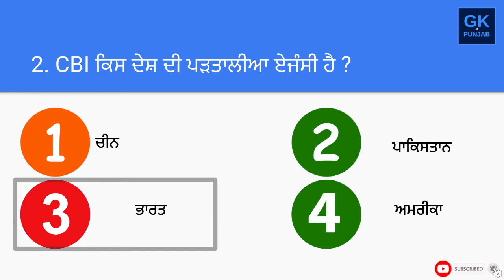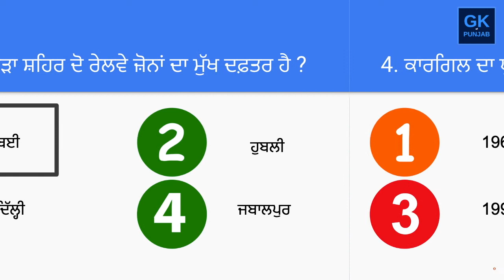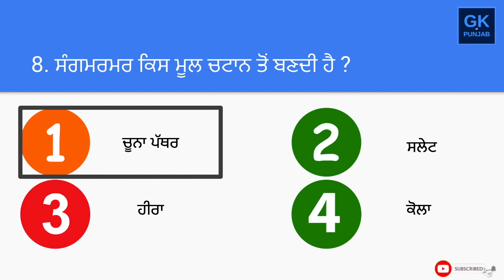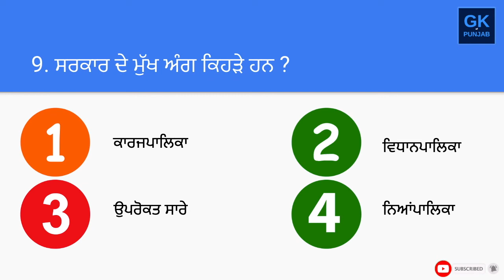IPC ਦਾ ਪੂਰਾ ਨਾਂ ਕੀ ਹੈ | Interesting Gk | General Knowledge | Gk In Punjabi | Punjab GK